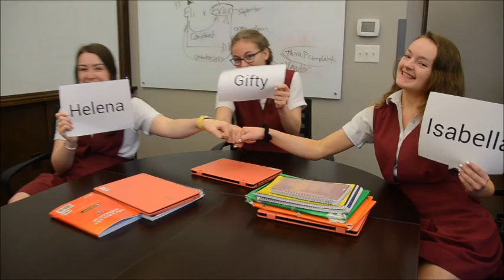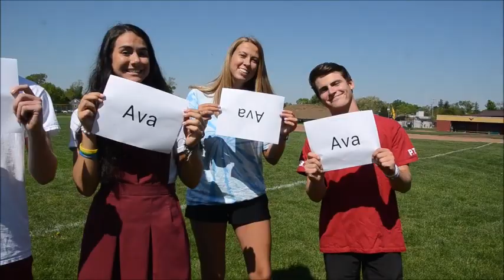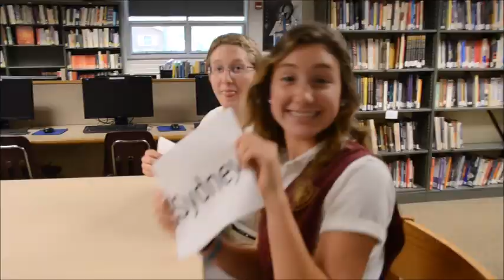Welcome Bishop Watterson Class of 2023!